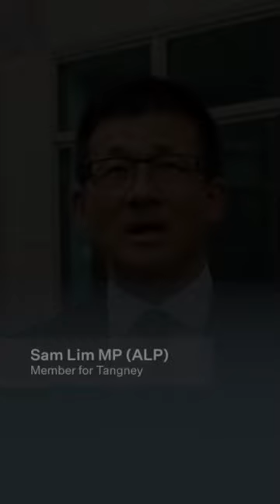Parliamentarians call for a nuclear weapon-free world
Australian parliamentarians from across party lines have renewed their support for Australia joining the Nuclear Weapons Ban Treaty.

In this new video, members of the Parliamentary Friends of the Treaty on the Prohibition of Nuclear Weapons show that action on nuclear disarmament is beyond party politics and  reaffirm that parliamentarians from across the political spectrum are working together to see the Nuclear Weapons Ban Treaty signed and ratified.

In the video, they state:

Today, 93 countries around the world are signatories to the Treaty on the Prohibition of Nuclear Weapons - the TPNW.

They are signed up to the legally-binding commitment to comprehensively ban nuclear weapons.

Developing them, testing them, producing them, assisting with them, possessing them, threatening to use them, and using them are banned.

The TPNW is giving countries and citizens across the world hope, and a new and promising pathway towards the abolition of these weapons.

It's about understanding that what we cannot prepare for and what we can adequately respond to, we must prevent.

It's about continuing Australian leadership when it comes to nuclear disarmament.

It's about working with our closest neighbours and collaborating with our Pacific family.

It's about recognising and supporting victims of nuclear weapons testing. For First Nations survivors, for Australia's nuclear veterans.

As members of the Australian Parliamentary Friends of the TPNW, we are working together to see the Nuclear Weapons Ban Treaty signed and ratified.

We are proud of our country’s commitment to getting rid of other inhumane weapons, like landmines, cluster munitions, biological, and chemical weapons.

We welcome Australia's engagement with the TPNW under the Albanese Government and we pay tribute to the community activism being undertaken in support of Australia joining this treaty.

History is calling.